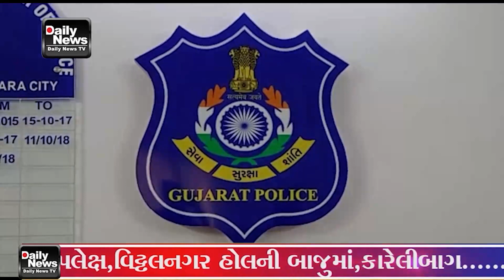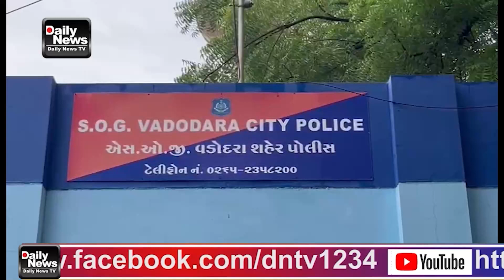સયાજીગંજ પોલીસ મથકમાં પ્રોહિબિશનના ગુનામાં નાસતા ફરતા વોન્ટેડ આરોપીને સુભાનપુરા ગોરવામાંથી ઝડપી પાડી